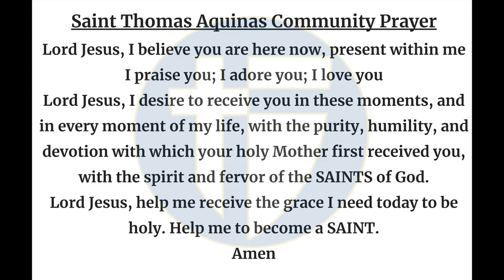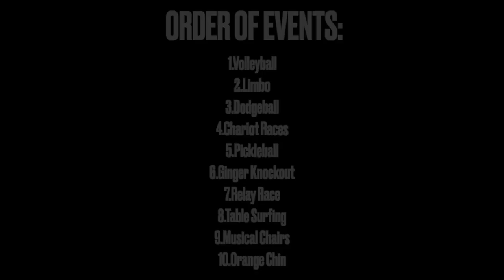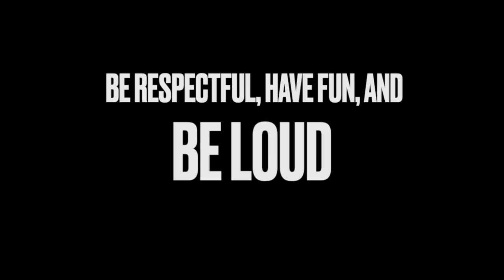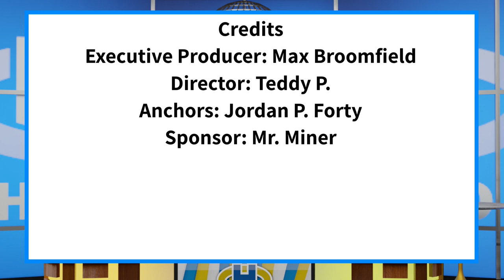The Halo Morning Show 4/25/24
Announcements and more for Thurs-yay April 25th 2024